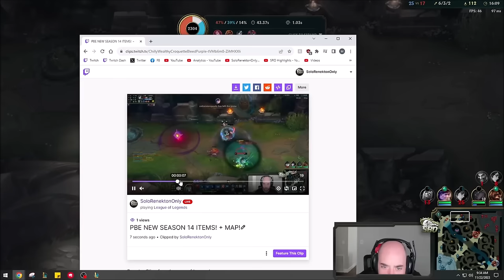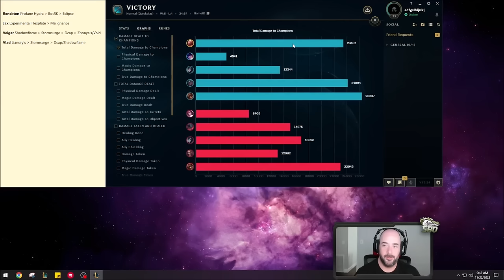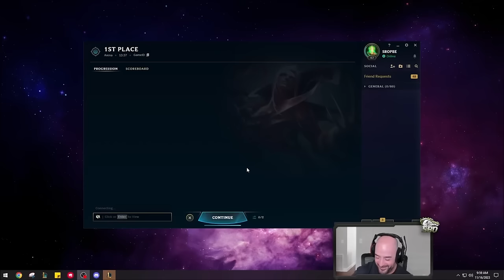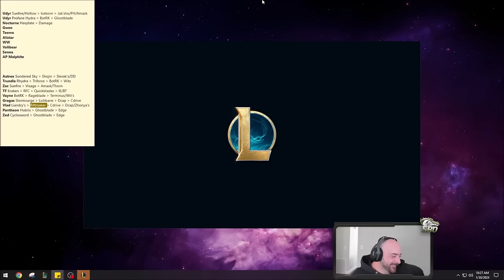HOW TO CLIMB AS VLADIMIR IN SEASON 14 ... (THE VLAD MOVIE!)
SRO PLAYS VLADIMIR FOR 3 HOURS STRAIGHT! (THE VLADIMIR MOVIE)
League of Legends Season 14 Vladimir gameplay!